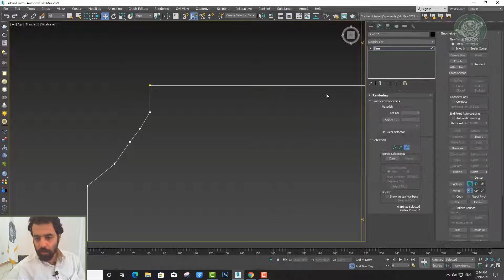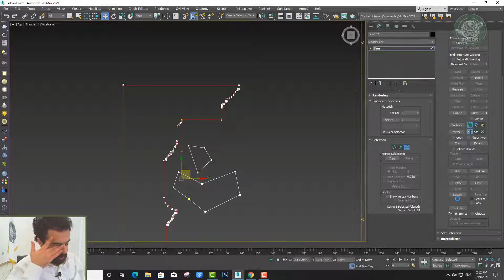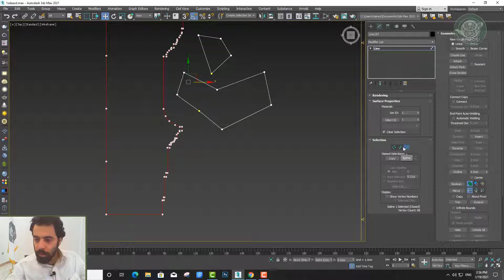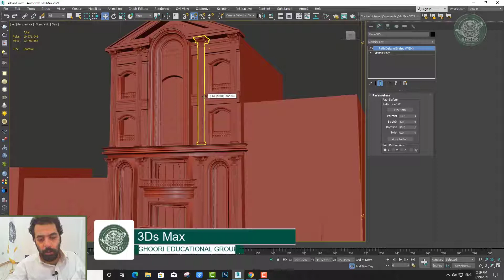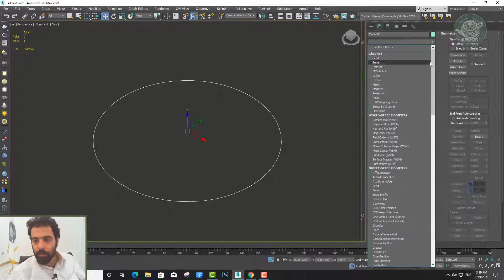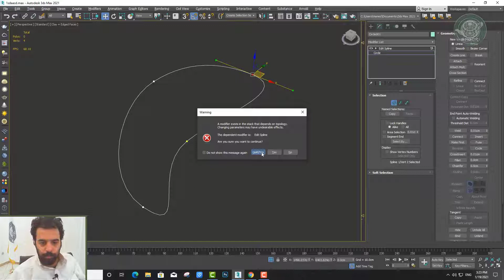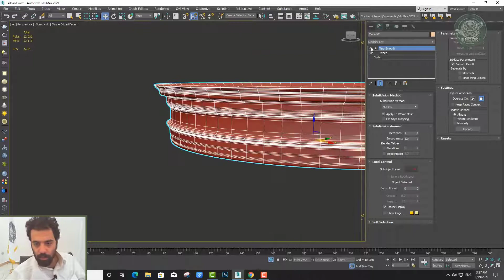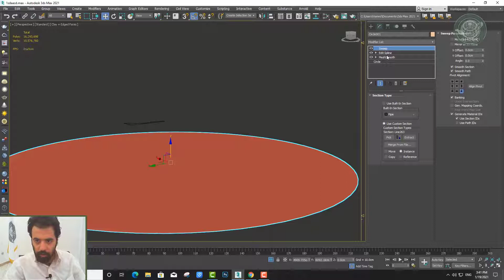sweep modifie 3ds max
گروه آموزشی قوری
آموزش تری دی مکس پیش نمایش قسمت چهاردهم
آموزش دستورات تری دی مکس مقدماتی تا پیشرفته به زبان فارسی و قدم به قدم به همراه pdf

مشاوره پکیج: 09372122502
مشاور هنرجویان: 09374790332